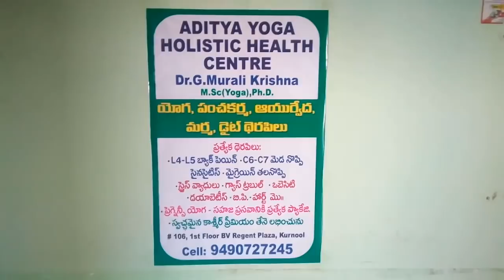నడుము నొప్పి సులువుగా ఎలా తగ్గించుకోవాలి, సయాటిక నొప్పి, వీపు నొప్పులు తగ్గించుకోవడం మన చేతుల్లోనే..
buy back pain roller click below link

To regenerate cartilage in L4,L5 and C6,CU
and permanent solution for knee pains.

back pain stand Rs 2000 courier charges extra

నడుము నొప్పి సులువుగా ఎలా తగ్గించుకోవాలి, సయాటిక నొప్పి, వీపు నొప్పి,భుజాల నొప్పులు కూడా తగ్గించుకోవడం ఇప్పుడు మన చేతుల్లోనే...

నడుము నొప్పి సులువుగా తగ్గించే యోగ ఆసనాలు కోసం ఈ లింక్ నొక్కండి.